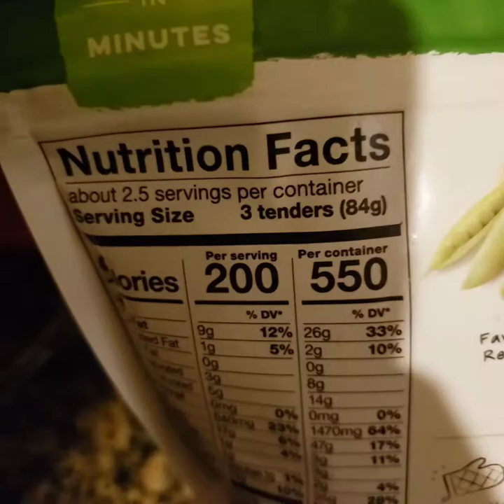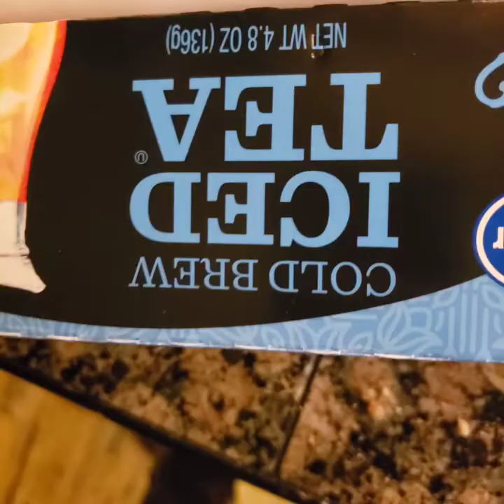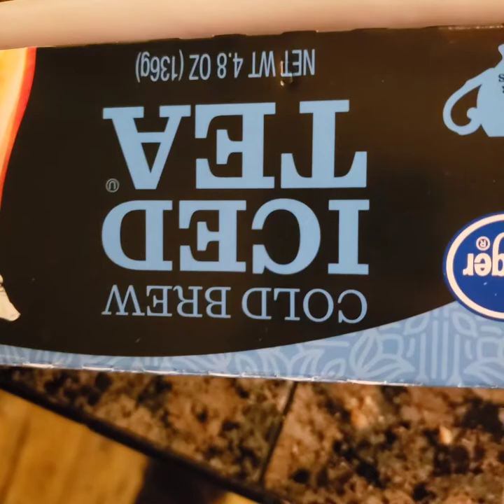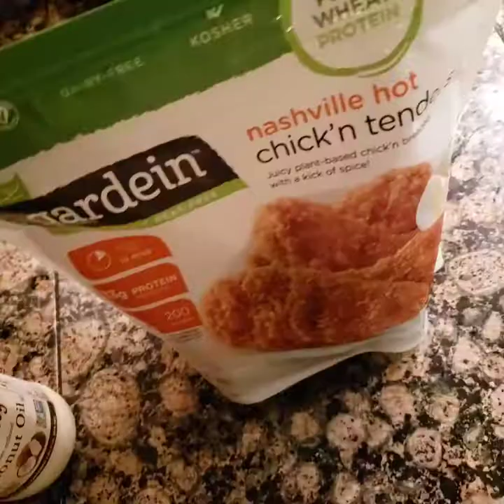This is a short tutorial on how to 'diet on lavish foods.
On Social Media as @IamDylanHayes.